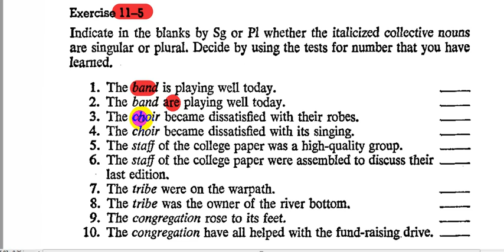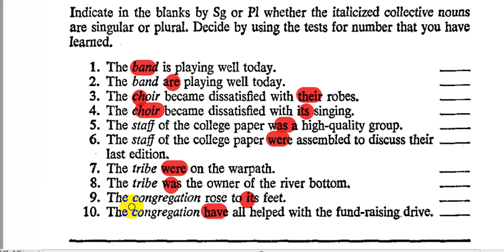حل وشرح تمرين(5-11) كتاب النحو الكرامر(introductory English grammar) الاستاذ محمد نجم النوفلي